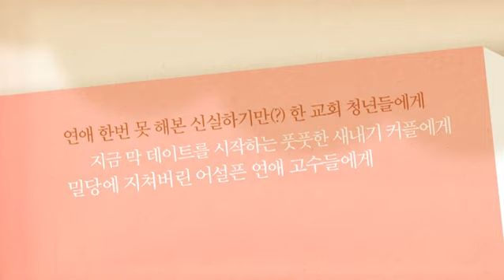갓데이트할래요? - 여성편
달라도 너무 다른 그 남자, 그 여자를 위해 만들었다.
『갓데이트』사역의 10년 노하우를 만화로 담은 크리스천 연애 코칭 가이드!

연애 한번 못 해본 신실하기만(?)한 교회 청년들,
지금 막 데이트를 시작하는 풋풋한 새내기 커플,
밀당에 지쳐버린 어설픈 연애 고수들에게 필요한 연애 지침서

싱글이라면 누구나 관심 있는 핫이슈는 이성교제와 관련된 이야깃거리이다. 서울시 건강가족지원센터 가족학교 강의 평가 1위에 선정된 문형욱 대표는 지난 10여 년간 크리스천 데이트와 결혼 사역 단체인 '갓데이트'를 운영하며 수많은 강의와 상담을 통해 5천여 명의 청년들을 직접 만났다. 이 책은 그 과정에서 만난 청년들의 애타는 연애 고민을 듣고 함께 해결해 가면서 쌓아왔던 노하우가 고스란히 담긴 책이다. 지금 막 연애를 시작한 새내기 커플부터 오로지 기도로만 승부를 보겠다고 다짐하는 모태솔로들까지 크리스천 청년이라면 누구에게나 유익할 것이다. 사고방식 자체가 다른 남녀가 만나 사랑의 결실을 이루기까지는 수많은 고비가 찾아오기 마련이다. 그렇기 때문에 연애를 잘 하고 싶다면 준비를 하고 가이드를 받는 것이 좋다. 막연히 데이트의 달콤함만 이야기 하는 것이 아니라 청년들과 함께 했던 시간이 풍부한 저자가 지금 이 시대 청년들에게 보내는 현실적인 조언이다. 만화로 구성되어 있어서 단 번에 쉽고 재밌게 읽을 수 있으며 이 책을 통해 마음에 쌓아뒀던 연애 고민에 대한 해답을 찾을 수 있을 것이다.

[갓데이트 할래요?]
문형욱, 이슬기, 김아영 지음